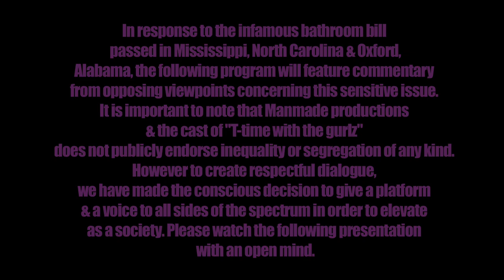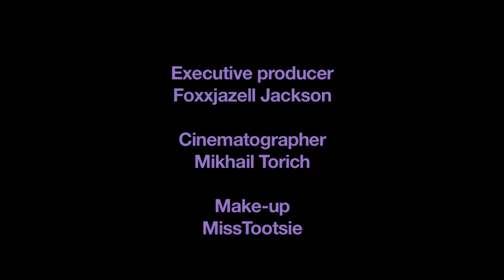Anti Trans Bathroom Laws, Cis VS.Trans & religion -(T-time with the gurlz- S3/ep9)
The gurlz wrap up the season 3 finale by tackling the controversial bathroom bill (A.k.a. Anti- trans bill),biological women vs. transgender women & the hot topic of how religion condemns transgenderism. Joined by special guests trans activists Brooke Cerda Guzman & Jennicet Gutiérrez. In addition, we invite cisgender women Jacquetta Bowman & Lina Dominguez(via Skype) to the panel to discuss the bathroom bill, Cisgenger/bio vs. transgender & trans civil rights.